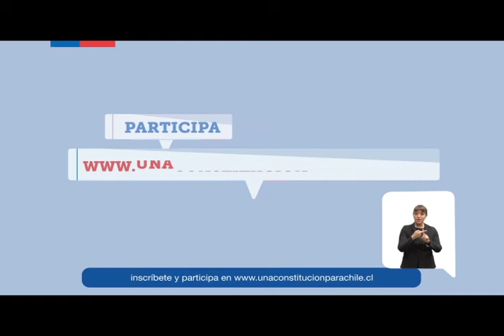Encuentros Locales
Proceso constituyente